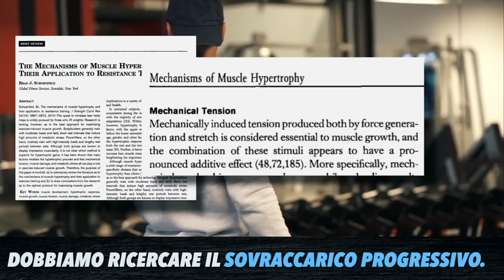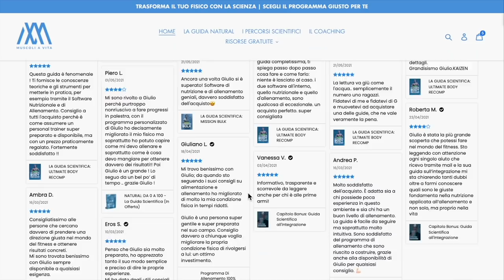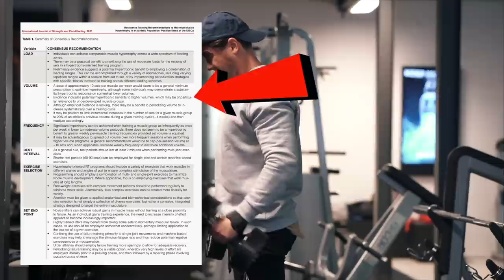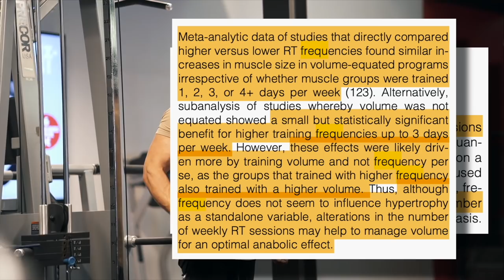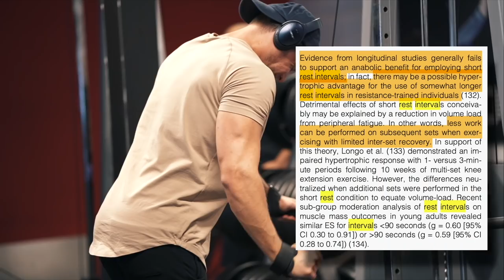PALESTRA: Il Metodo Scientifico COMPLETO Per Crescere i Muscoli (Da Natural)